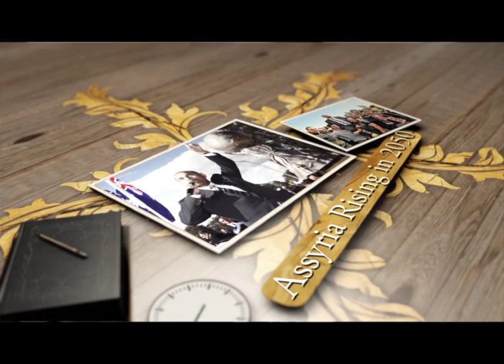Martin Youmaran & Ninos Aho Poems